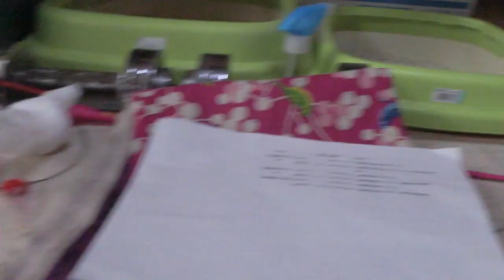【Jean & Pont 1292】カオリンの人馴れが少しだけ進んでいます 2018/4/17 ジャン ポン あんず カオリン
カオリンのケージから完全に目隠しを取りりました。
シャーは言い続けていますが行動をよく見ると目隠しのない状態によく慣れて恐怖心も消えつつあるようです。
カオリン、ジャンくんやポンちゃんそしてあんずちゃんをよく見習って甘えることを覚えようね。